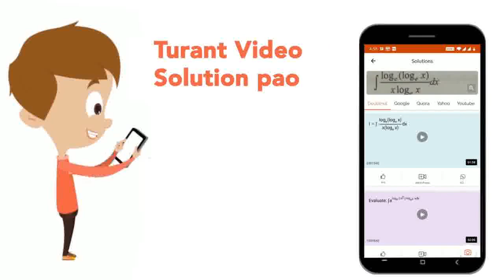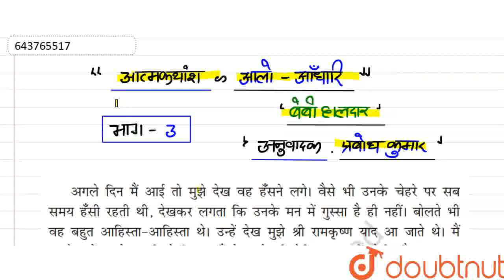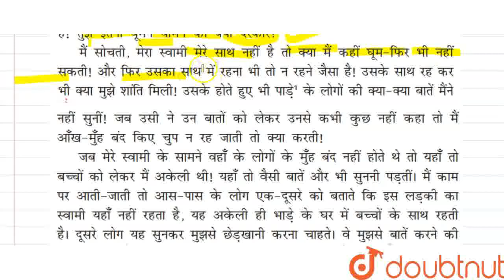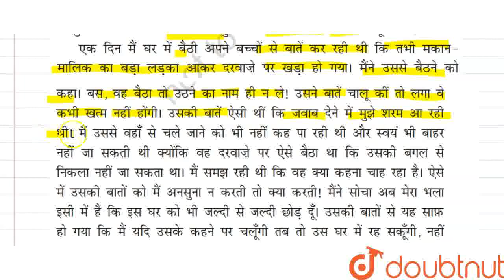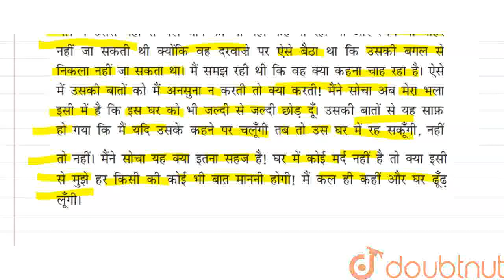आलो -आंधारिभाग -3 | CLASS 11 | वितान - आलो -आंधारि | Hindi | Doubtnut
आलो -आंधारिभाग -3
Class: 11
Subject: Hindi
Chapter: वितान  - आलो -आंधारि
Board:CBSE

👉 Have Any Query? Ask Us.